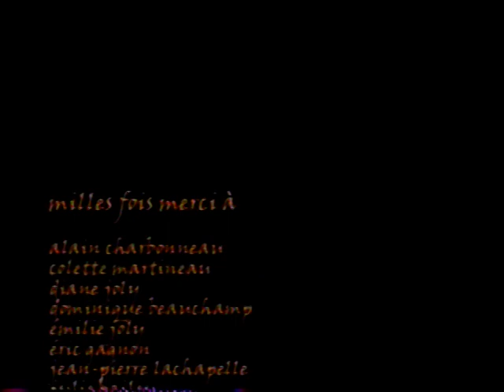Collège Montmorency - Film Étudiant 'Huis Clos' (2001)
Réalisation Patric Morand, Lucie Martineau, Patrick Labrèche, Mathieu Charbonneau, Tim Kha, Simon Boisvert
Avec Alexandre Archambault, Marie-Ève Émond, Jean-François Lejour, Guillaume Millaire,